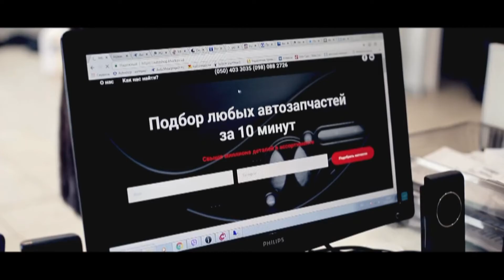12 тур Голы, которые стоит посмотреть 14 кубка Харькова